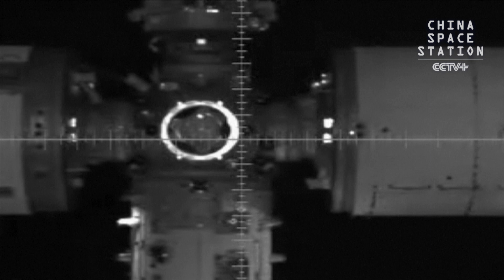China's Shenzhou-16 Separates from Space Station Combination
China's Shenzhou-16 manned spaceship separated from the space station combination at 20:37 (Beijing Time)on Monday, according to the China Manned Space Agency (CMSA).